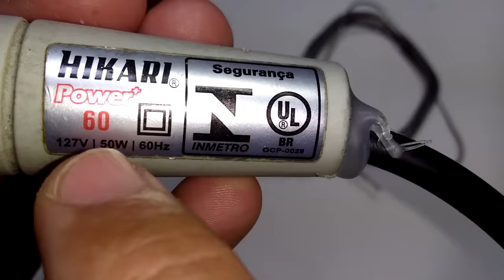Como soldar - Por que o estanho forma "bolinhas" e não pega na ponta do ferro de solda?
Nesse video passo dicas para que você consiga soldar com mais facilidade.
Eu particularmente sempre utilizo pasta de solda no momento que estou soldado, percebo uma diferença e facilidade muito grande quando utilizo a pasta, não consigo estanhar e soldar com qualidade somente com estanho, não fica muito bom, o estanho não pega direito, pelo menos comigo acontece isso.
Espero que as dicas desse video possa te ajudar de alguma forma
Pessoal, deixei ai alguns links de videos que talvez  ajudem vocês que ainda estão com dificuldade para soldar:

👍✅COMO SOLDAR? PORQUE NÃO DERRETE? FORMA BOLINHA? NÃO GRUDA NO FIO - Onde está o problema ao SOLDAR?👍✅

👍✅ COMO FAZER FERRO DE SOLDA COM LÁPIS - Será que A SOLDA derrete mesmo?  IDEIAS para fazer resistência👍✅

👍✅ ERRO - COMO SOLDAR FÁCIL - consegui sem usar pasta de solda, PORQUE NÃO CONSIGO DERRETER O ESTANHO?👍✅

👍✅Soldar sem pasta de solda dá certo?  Por que eu não conseguia? Quando a pasta ajuda a dessoldar?👍✅

👍✅Como fazer ventilador / exaustor para evitar inalar a fumaça do ferro de solda - Cuide da sua saúde👍✅

👍✅Nova ponta de ferro de solda improvisada, consegui cortar o prego - Mais dicas de temperatura ideal👍✅

MAIS DICAS DE VIDEOS FAZENDO ARTE👇👇👇👇👍👍👍

✔👍 Como colocar encaixe p2 fêmea em fone de ouvido mp3 - fazer cabo p2 x p2- dica de adaptação

ATENÇÃO!

TODOS OS PROCEDIMENTOS MOSTRADOS AQUI NO CANAL FAZENDO ARTE DEVEM SER FEITOS COM EXTREMA CAUTELA, PRINCIPALMENTE OS PROJETOS QUE ENVOLVEM BATERIA, SEMPRE UTILIZE BATERIAS ORIGINAIS, ISOLE TODOS OS FIOS MUITO BEM E PRINCIPALMENTE SÓ FAÇA SE VOCÊ TIVER ALGUM CONHECIMENTO, POIS FAZENDO DE FORMA INCORRETA VOCÊ PODE TANTO DANIFICAR SEU APARELHO QUANTO ACABAR CAUSANDO UM ACIDENTE. SEMPRE UTILIZE EQUIPAMENTOS DE SEGURANÇA.